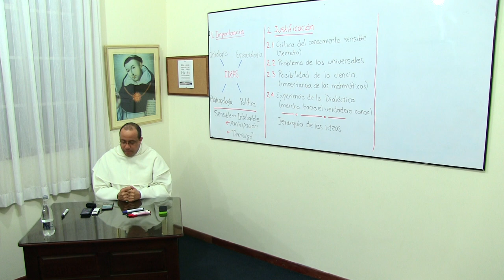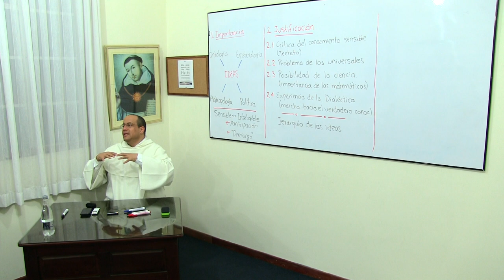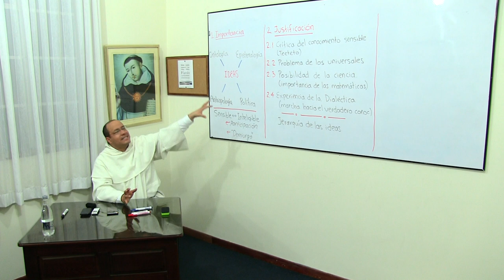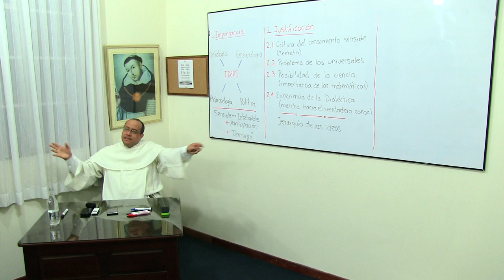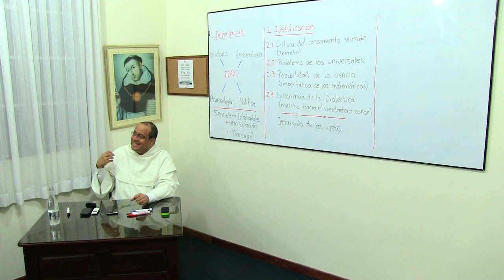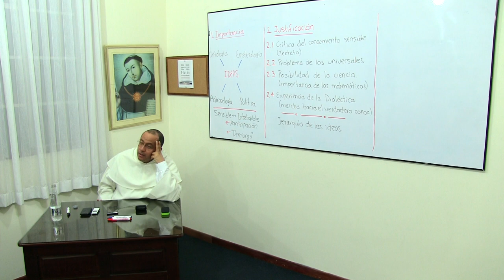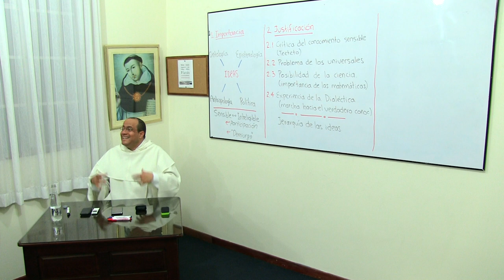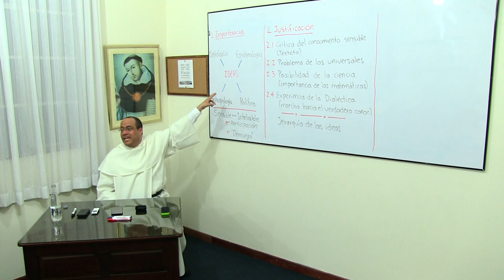Acercarse al pensamiento de Platón, 4 de 6: ¿Qué son las IDEAS?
[Curso especial ofrecido en el Convento de Santo Domingo de Bogotá, en Junio de 2015.]

Tema 4 de 6: ¿Qué son las IDEAS?

* En el sistema filosófico de Platón, el término “idea” marca el conjunto y sirve de columna vertebral. Afecta e informa todo. Se refiere a la ontología, puesto que la verdadera realidad son las ideas; a la epistemología, en tanto el verdadero conocimiento es el que alcanza el nivel de las ideas; a la antropología, porque cuando se examina al ser humano, se descubre la apertura al conocimiento sensible e inteligible; finalmente, la capacidad de conocer las ideas da su aspecto y estructura a lo que Platón considera verdadera política, ciencia de la “polis,” entendida esta como unidad mínima de vida humana autónoma.

* El concepto etimológico de “idea” hace referencia al verbo ver, que puede interpretarse de manera puramente sensible o con la capacidad de la inteligencia. Por tanto hace referencia al conocimiento. La propuesta de Platón se entiende como un camino que va del conocimiento sensible hasta el inteligible. El Eidos que logra ver la inteligencia es un bien que permanece y que supera lo puramente sensible. Ahora bien, la relación entre el conocimiento sensible y el inteligible se encuentra en la palabra “participación”, que quiere expresar que el mundo de las ideas, de algún modo, se deja conocer mediante el mundo sensible. Este último tiene “algo de” el mundo inteligible.

* No se trata entonces de una maldad o corrupción de lo sensible, sino de una insuficiencia de lo sensible, no se puede confundir el dualismo platónico con el dualismo maniqueo. La multiplicidad de las instancias sensibles, contrasta con la unicidad y permanencia de la instancia inteligible.

* Platón está convencido de la realidad ontológica de las ideas, que son más reales que lo sensible, ya que esto último es variable, transitorio, accidental y contingente; las ideas no dependen del intelecto. Las verdaderas ideas no dependen de que el hombre piense en ellas.

* Hay imágenes ridiculizantes o caricaturescas usadas para despreciar el pensamiento platónico; quedemos advertidos porque las mismas imágenes son usadas de la misma manera para hablar del alma, de los espíritus y de Dios mismo.

* ¿De qué manera se dio, en la realidad, la participación de lo inteligible en lo sensible? Platón da una respuesta narrativo-religiosa: hay una especie de deidad, un ser semi-divino, a quien llama demiurgo, que cumple la tarea de realizar la participación. Se debe recordar que los griegos no llegaron a la noción de creación. Para ellos, la naturaleza es un dato permanente y eterno, contempladado bajo el término physis. Según eso, el demiurgo toma una materia sin forma, un material básico, dándole forma, se comporta por tanto como un escultor que plasma sombras de las formas eternas, en mayor o menor grado, en los distintos seres como existen.